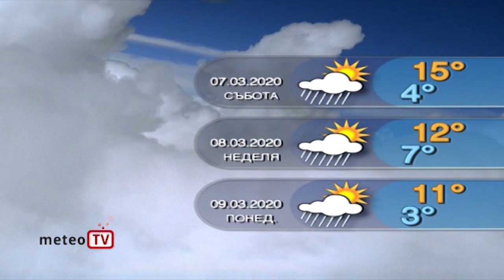Прогнозата за времето за 6 март